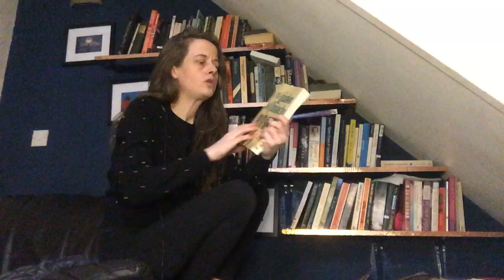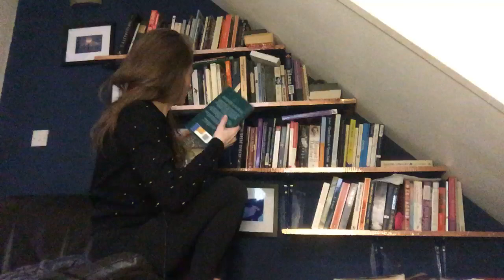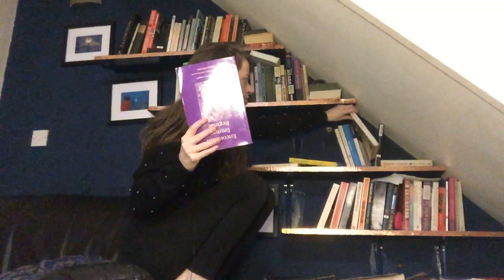What's on my bookshelves...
I was asked if I'd do a video going through what was on my bookshelves...so here it is. Me and my bookshelves...what is on there and why it's there...anyway...enjoy.

I am still crowdfunding 350 for research materials, books and equipment: paypal . All donations welcome and end up on these bookshelves or the equipment that films them.

I'll be back on Sunday with my look at 'Ancient Mesopotamia: From Eden to Iraq.'

Loved doing this. Let me know what you want me to do, because this was fun and I wouldn't have thought of it. Take care xxxx

List of Books mentioned

Harper Lee- Go Set a Watchman, Random House
(on subject of American novels I missed Horse Heaven by Jane Smiley, which is one of the most outstanding American novels ever published but it was on the floor..so).
Chris Wickham: The inheritance of Rome: A history of Europe 400-1000
Karl Marx by Francis Wheen
Lysistrata and other plays by Aristophanes
Queen Emma and the Vikngs by Harriet O Brien
The Ascent of Money by Niall Ferguson
Origin of the Species- Charles Darwin
Micromotives and Macrobehaviours- Thomas C Schelling
The Slow Death of British Industry by Nicholas Comfort
Salman Rushdie: Midnight's Children
The life of the Prophet Mohammed by Ibn Ishaq Edited by Micheal Edwards- DO NOT BUY THIS TRANSLATION
Plato's Republic
Encomium Emma Reginae- Edited by Alistair Campbell
Economic Consequences of the Peace by John Maynard Keynes
Management in Social Work- Audrey Mullender and Veronica Coulshed

The Empires of the Silk Road by Christopher Beckwith
The Creation of Patriarchy by Gerda Lerner
Book of Changes- Core of the Iching Edited by Lars Bo Christensen
The Sil Roads: New History of the World by Peter Frankopan(DO not buy this book)
John Maynard Keynes- Hyman Minsky's reinterpretation of Keynes thoughts on instability.
The Five Giants: A biography of the Welfare State- Nicholas Timmins

Unification and Conquest: A political and social history of England in the 10th and 11th centuries- Pauline Stafford
Queen Emma and Queen Edith- Queenship and Women's power in the Eleventh Century England
Margaret Thatcher: A path to power.
One hundred philosophers: A guide to the world's greatest thinkers- Peter King
In Search of the Dark Ages - Micheal Wood
Denis Healey- The time of my life
The Ecclesiastical History of the English People- Bede
Scheherazade goes West: Different cultures, different harems. Fatima Mernessi
Lone Motherhood in Twentieth Century Britain- Jane Lewis and Kathlessn Kiernan
Mysteries of the Snake Goddess- Art, desire nd the forging of history. Kenneth Lapatin
The subtle art of not giving a fuck: Mark Manson
The Prophet Mohammed- Barnaby Rogerson
The Last Crusaders- barnarby Rogerson
The Road from Serfdom- Robert Skidelsky
The Great Debat- Yuval Levin- Edburn Burke and Thomas Paine and the birth of right and left.
Al Kindi Philosopher of the Arabs- George Atiyeh- DO NOT BUY
Al Kindi- Peter Adamson Oxford University Press
Atkinson - Inequality and what can be done. Harvard Press
A history of Economic Thought: a reader. Routledge

The books I missed were mostly poetry, novels and other books that I am not using right now...but I will do another one of these another time..